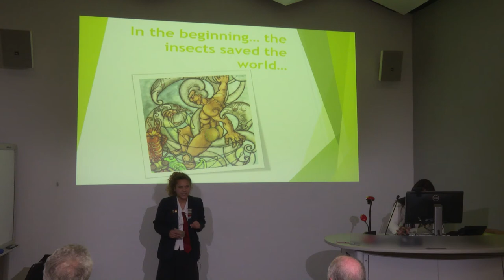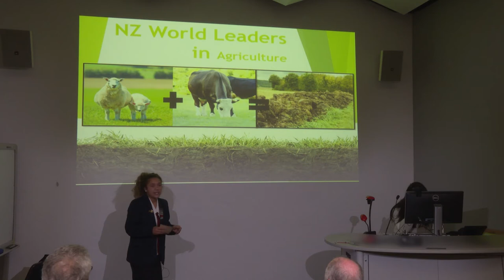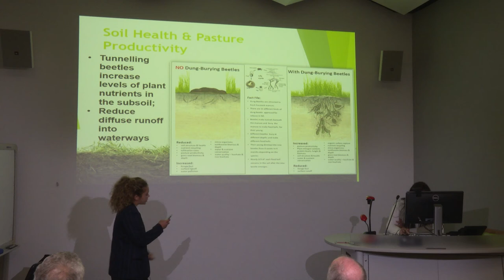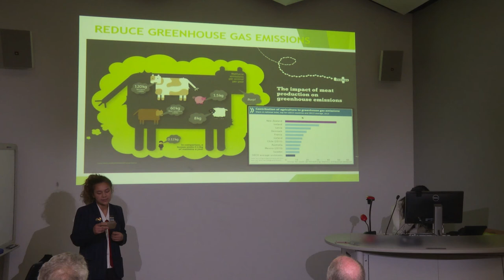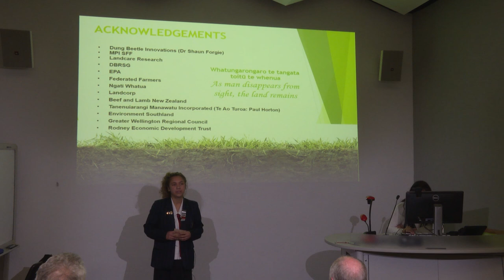Hana Te Puni - NZ’s Environmental Hero Of The Future The Dung Beetle